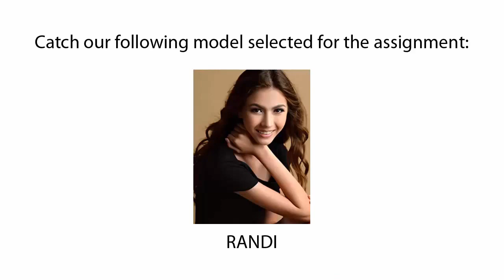Randy @ Wedding Bliss Bridal Show (Series 4) at Orchardgateway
Greetings from Create Talents and Models!

Catch our model Randy in the Orchard Gateway Wedding Bliss Bridal show

This channel is to showcase the jobs and projects our models have been part of.

Follow Create Talents And Models:

Get the latest Model and Project details at

Catch our Models and Projects updates on